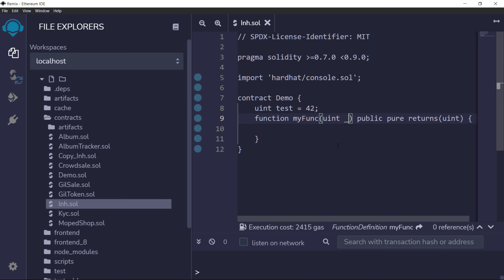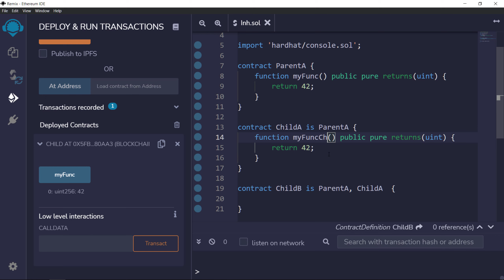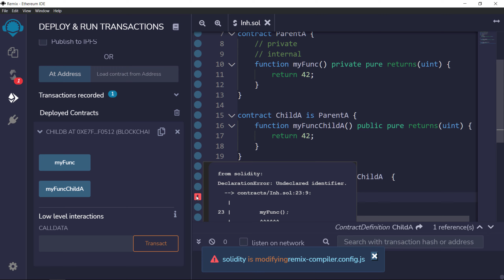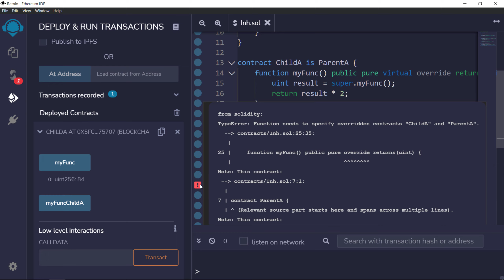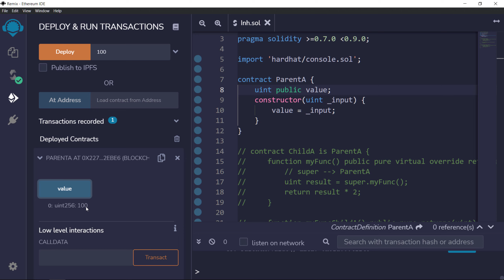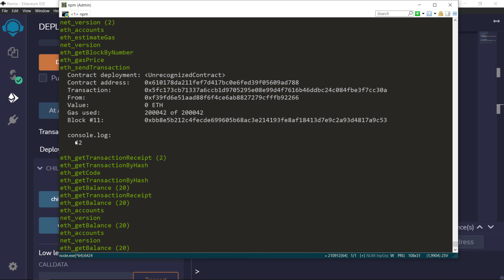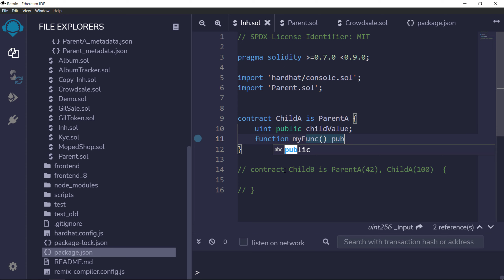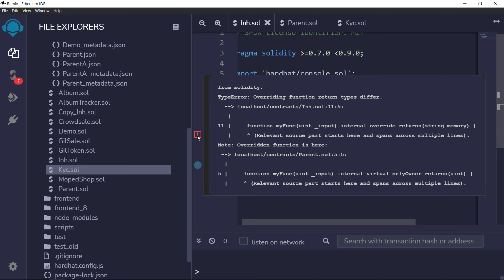Solidity: наследование смарт-контрактов и работа с родителем/потомком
ХОТИТЕ СТАТЬ РАЗРАБОТЧИКОМ Solidity, узнать об Ethereum, блокчейне и многом другом ещё больше?!
Мои друзья из GUIDE DAO (бывшая школа MCS) предлагают скидку 0,1 ETH на ВСЕ СВОИ БУТКЕМЫ ПО КРИПТЕ! Материалы этих буткемов подготовлены мной и другими специалистами: вы действительно узнаете ОЧЕНЬ много нового.

Помимо этого, вы получите пожизненный бесплатный доступ к платформе, регулярным стримам, семинарам, подкастам и дискуссионным клубам.

1. Просто зайдите на сайт
2. Выберите один из буткемпов
3. Примените промо-код: KRUK

В этом стриме мы обсудим все вопросы, связанные с наследованием в Solidity и узнаем о некоторых ограничениях. Затронем ключевые слова virtual, override, constructor и ряд других вещей.

Таймкоды:
00:00 Пару слов о "чистых" функциях
03:50 Наследование контрактов
08:55 Области видимости функций (private, internal)
14:45 Переопределение функций в потомках (virtual, override)
21:30 Конструкторы и наследование
30:00 Инструкция import
32:04 Вопросы и ответы